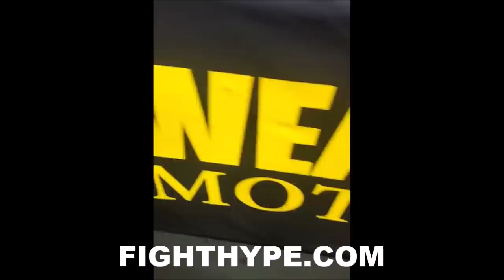FLOYD MAYWEATHER GIVES GERVONTA DAVIS ADVICE SPARRING TO BEAT BARRIOS; LIKES "GOOD SHOT" HE SEES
Calvin Ford, world-class trainer of multi-division world champion Gervonta Davis, recently took to social media to post video of them preparing for their highly-anticipated June 26 showdown with Mario Barrios. You don't want to miss what went down. Check it out!